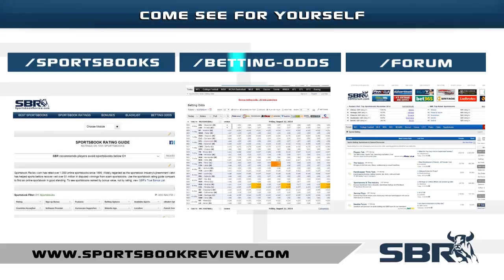NBA Finals Game 6 Line Picks: Warriors Vs Cavaliers Last Rumble?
Matt and Jordan talk about game 6 possible final results and also who might reign as the MVP for the playoffs.  Odd makers predict that Golden State will win the next game and so do we. Warriors are in much better shape and for that our pick is Warriors at -4 on the spread, and as far as the over/under (194), we are taking the ‘over’.